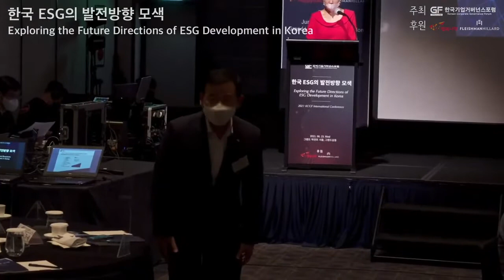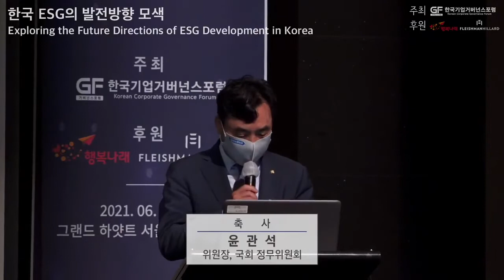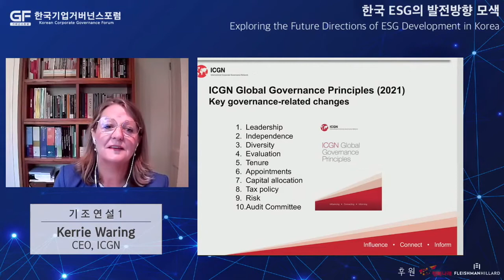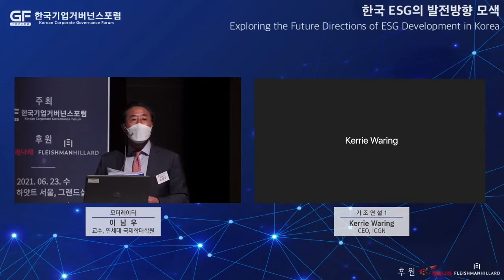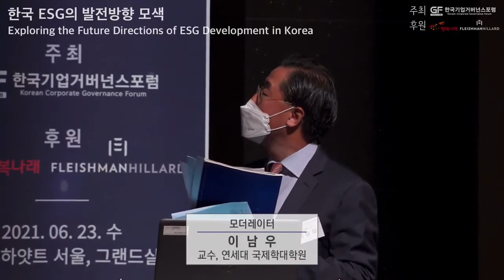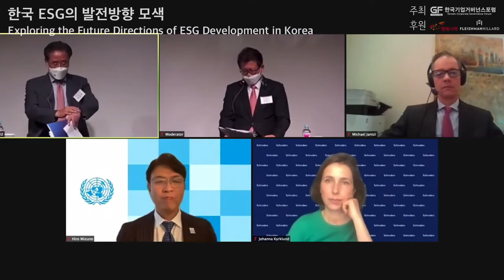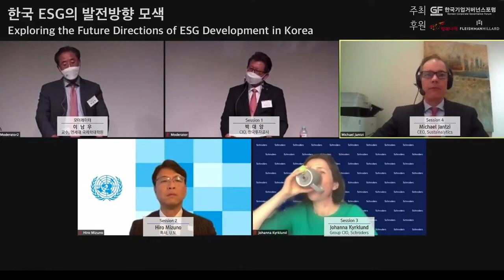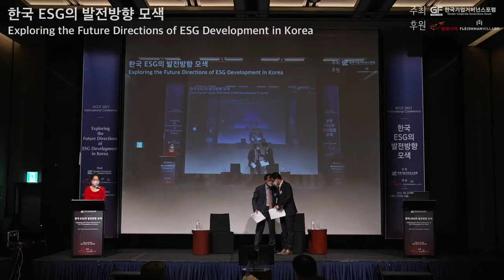[Eng.] Exploring the Future Directions of ESG Development in Korea | KCGF International Conference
1) June 23rd(Wed) 2021, 17:00-19:00

2) Opening Remarks and Congratulatory Speech
     - Ryu, Younjae(Chairman, KCGF)
     - Youn, Kwansuk(Chairman, National Policy Committee of the Republic of Korea)
     - Eun, Sungsoo(chairman, Financial Services Commission)

3) Keynote Speech
     1.  Developmental Direction and Suggestions: Global Governance Innovations & Impact on Korea ESG Practices - Kerrie Waring(CEO, ICGN)
     2. Hiro Mizuno(Special Envoy, U.N. Secretary-General
on Innovative Finance
 and Sustainable Investments)

4) Session: Pension funds management and the importance of ESG investing
     - David Park(CIO, KIC)
     - Hiro Mizuno(Special Envoy, U.N.)
     - Johanna Kyrklund(Group CIO, Schroders)
     - Michael Jantzi(CEO, Sustainalytics)

5) Moderator: Namuh Rhee(Visiting Professor, Yonsei University, Graduate School of International Studies)